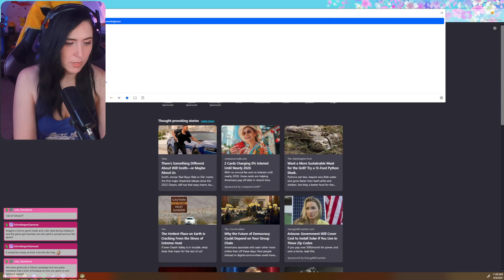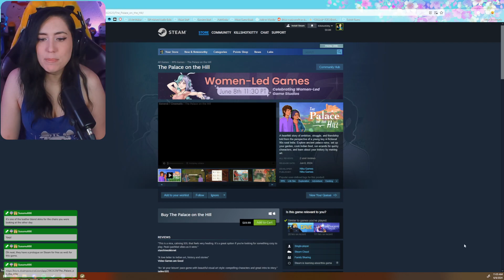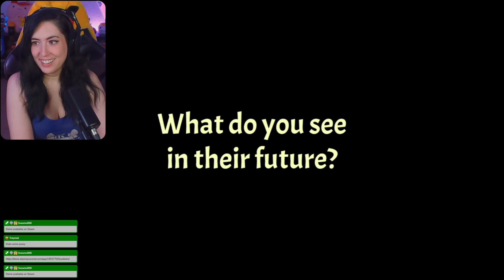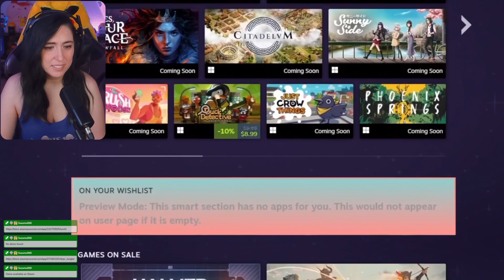Women-Led Games | Summer Game Fest 2024 | REACTION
I was an official co-streamer for Women-Led Games and I wanted to share the livestream with you guys!

🔴Twitch Streams: Wed, Thu, Fri, Sat @4pm pst